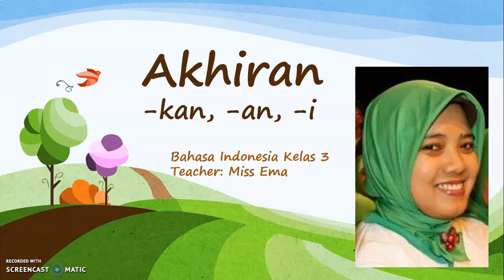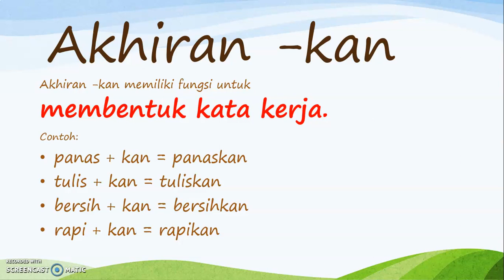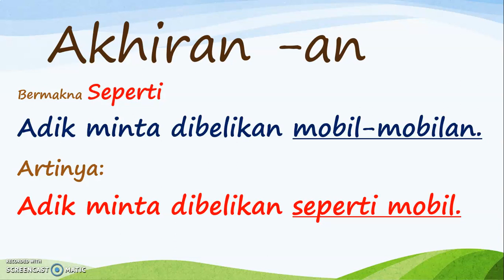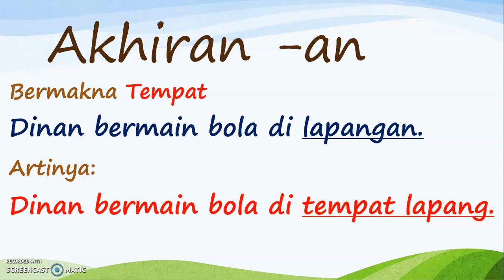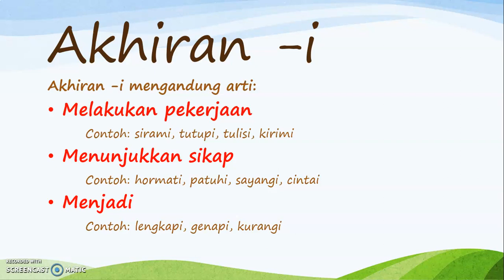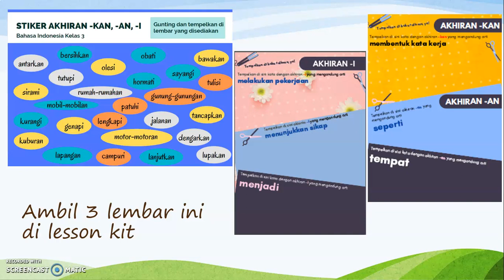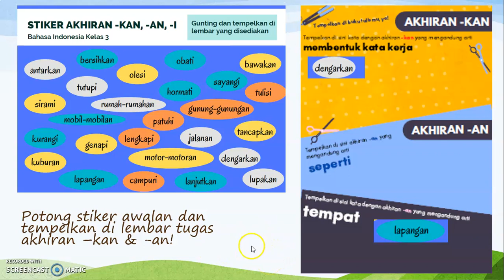AKHIRAN -kan, -an, -i | BAHASA INDONESIA GRADE 3